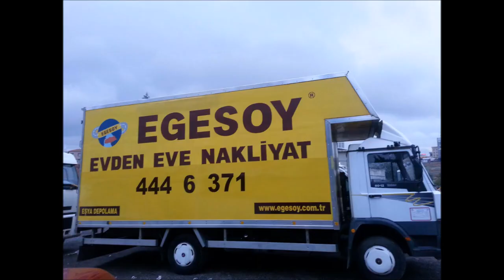CAFERAĞA EŞYA DEPOLAMA-0532 644 6 371-444 6 371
EGESOY 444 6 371 eşya depolama firması olarak müşterilerinin ihtiyacına göre ev veya ofis eşyasını ister 1 ay ister 1 yıl istedikleri süre boyunca depolamaktadır
ev eşyası depolama konusunda müşterilerine alternatif ödeme kolaylığı sağlamaktayız .

7/24 Açık : 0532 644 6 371